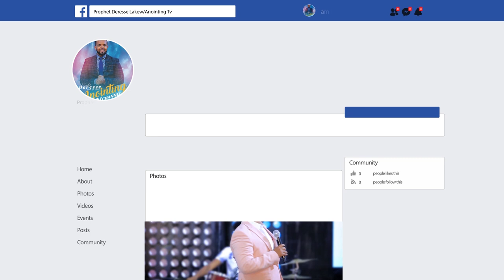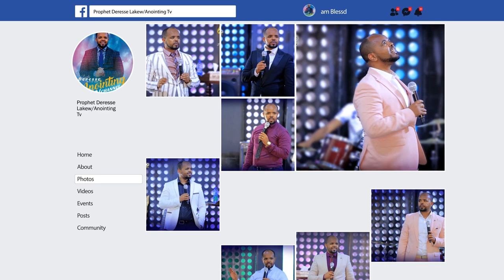በድንገት የሞተው አባት…አስደናቂ ትንቢት.......Addis Ababa//አዲስ አበባ አጥቢያ//